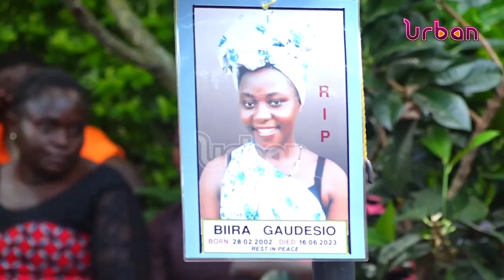Sombre moment at Bwera hospital mortuary